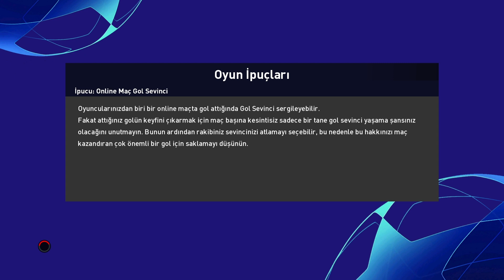PES 2021 UEFA CHAMPIONS LEAGUE // Paris Saint-Germain FC // Gruplar 3.Maç //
PES 2021'de uzun bir yolculuğa başlıyoruz. Bakalım şampiyonlar ligi kupasını alabilecek miyiz?
Takımımız Paris Saint-Germain FC (PSG)
Gruplardaki 3.üncü maçımızı VFL Wolfsburg  ile oynuyoruz.
B Grubunda;
* Sevilla FC
* AZ Alkmaar
* VFL Wolfsburg  ile maçlar yapacağız.
İlk hedef bu gruptan çıkmak.